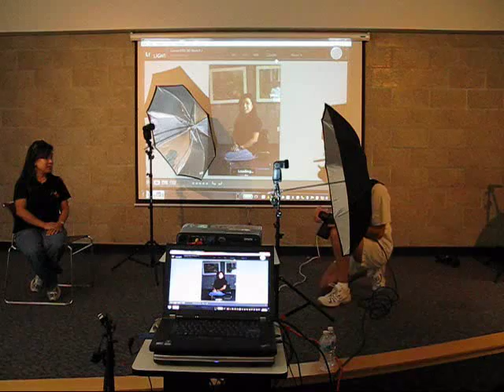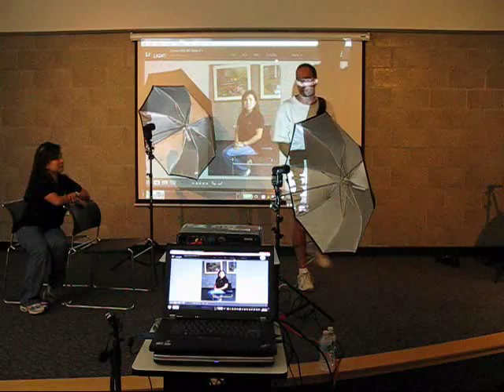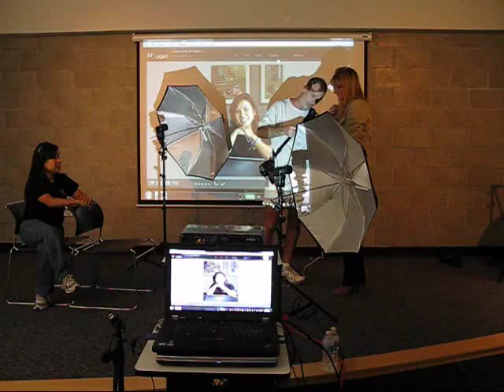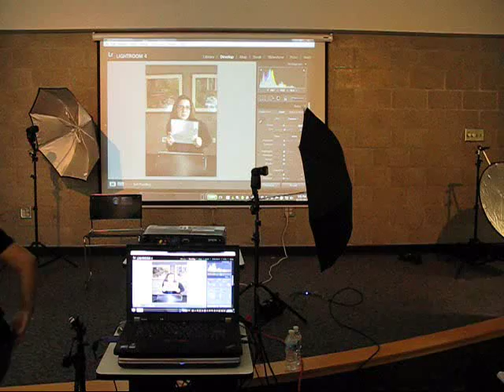OCT 2012 - Flash Photography (Hands On)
OCT 2012 ROP Club Hands On Demonstration Speech by Charles Ledbetter on Flash Photography and Photographing People (only 1hr was recorded).